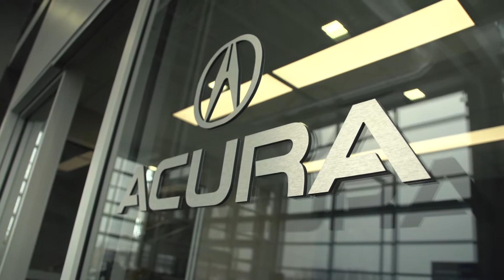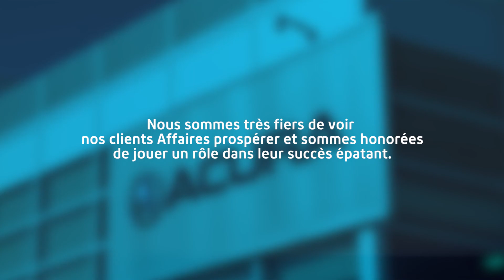Des relations d’affaires épatantes – Acura Trois-Rivières, partie 1/2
Client de Cogeco depuis 1997.

Mathieu Pothier, co-propriétaire de Acura Trois-Rivières, nous explique ce qui a contribué au succès de son entreprise et nous parle de sa relation avec les spécialistes Affaires de Cogeco.

Joignez-vous à la conversation à RelationsÉpatantes ou cliquez pour obtenir plus de détails.